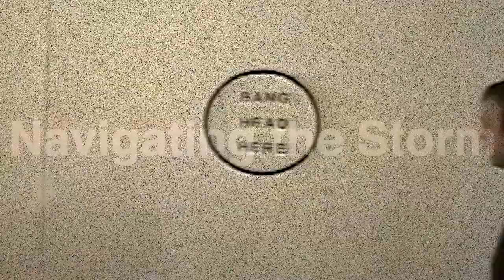Navigating the Storm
Some practical ideas on how we can navigate the storms in our lives.